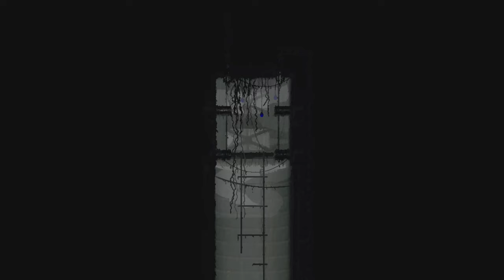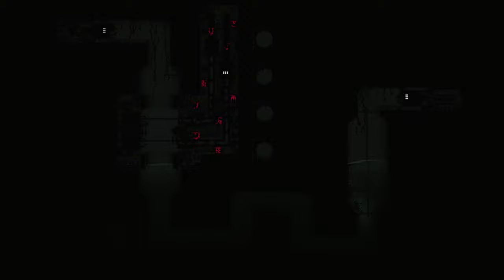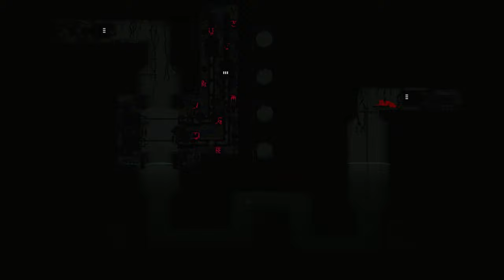...is doing the same thing over and over and expecting different results | Rain World | Episode 29